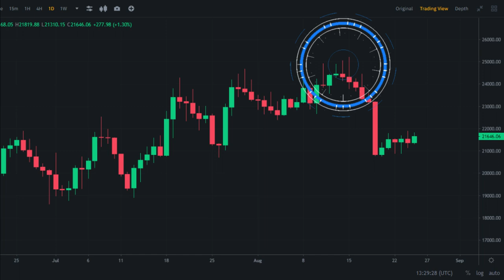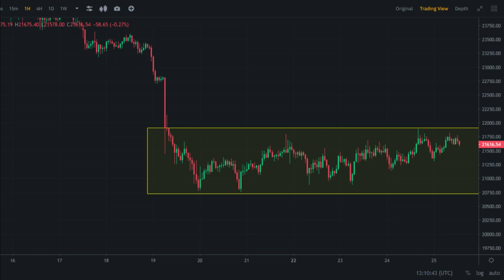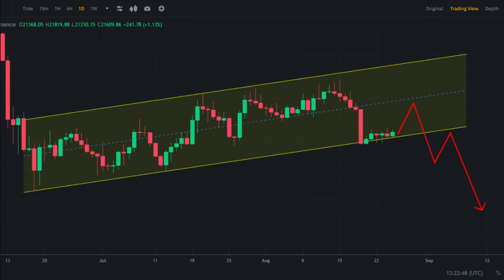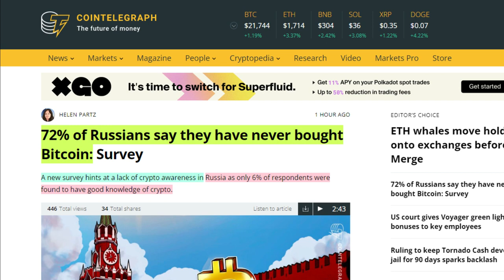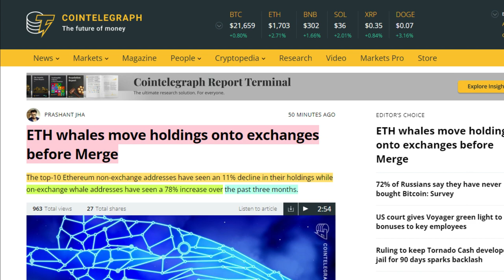Bitcoin Crash Coming? Bitcoin Chart Analysis | Bitcoin Price Prediction | Crypto Minders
Crypto Minders
bitcoin
btc
crypto
bitcoin news
bitcoin death cross 2021
death cross
bitcoiin live
bitcoin news today
bitcoin crash
crypto news